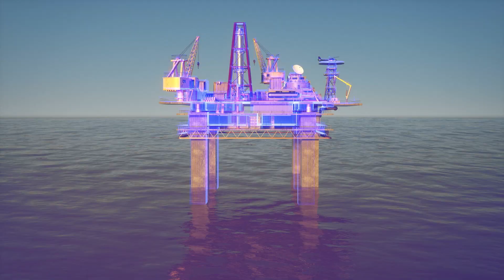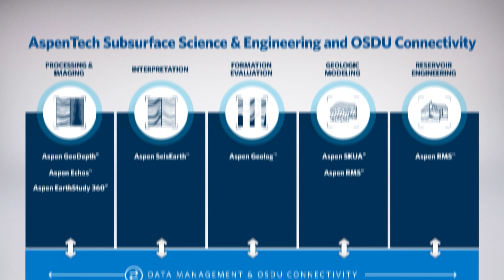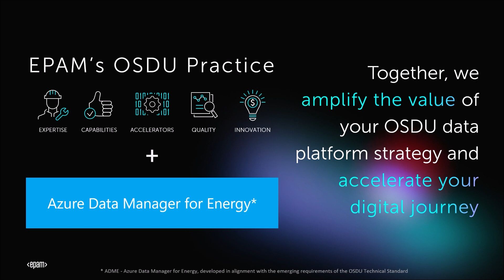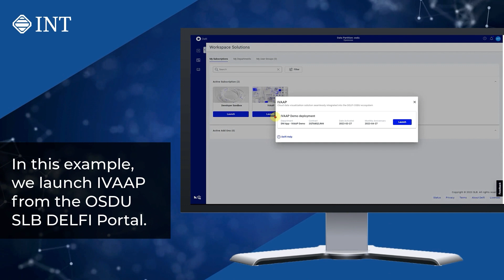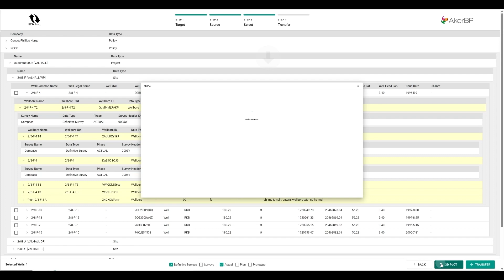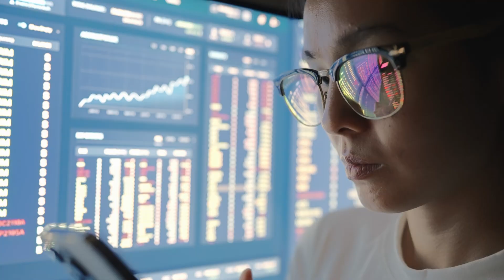Microsoft Azure Data Manager for Energy Launch Partners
Learn more about the partner ecosystem building innovative solutions on the Microsoft Azure Data Manager for Energy, an open, fully-managed OSDU® Data Platform service powered by the Microsoft Cloud. This offering brings together the power, security, and scalability to integrate with almost any dataset, enable management of compute-intensive workloads at global scale, and quickly ingest data for analytics and decision-making.